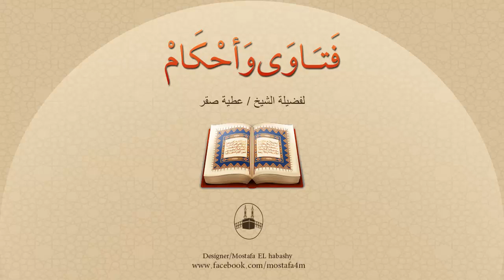رجل يقول : أرغمني والدي على طلاق زوجتي، فهل هذا الطلاق يقع؟